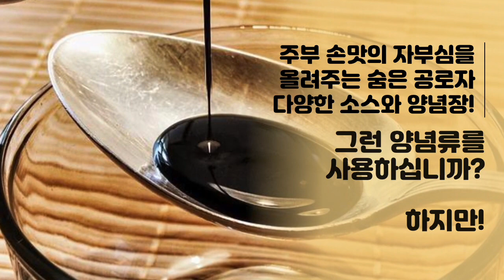황세란박사의 유인균발효 약선예찬 양념교실 수강